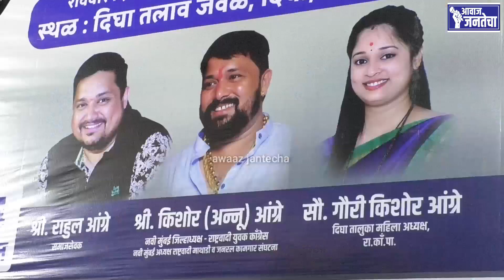भीमगीतांचा जल्लोष | Annu Aangre |Gauri Aangre | डॉ.बाबासाहेब आंबेडकर जयंती मोठ्या दिमाखात साजरी